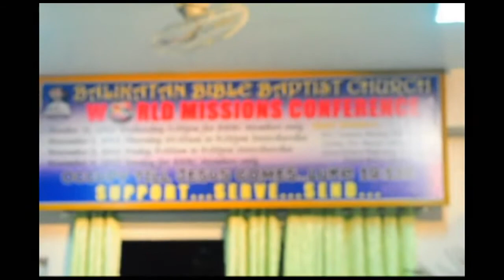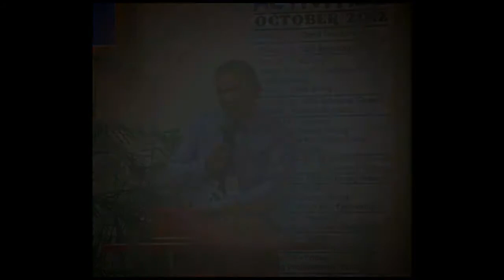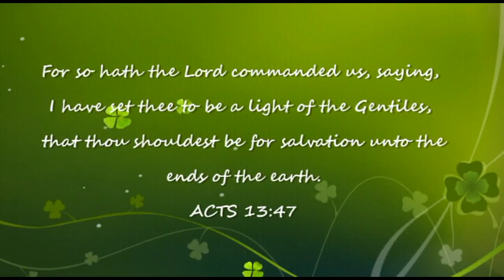2nd World Missions Conference - Highlights